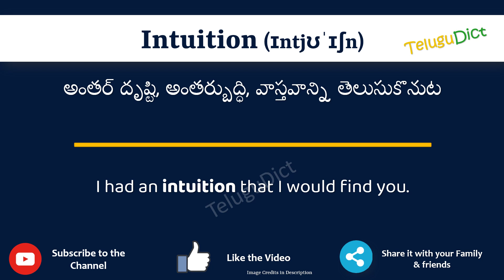Intuition Meaning in Telugu | Intuition in Telugu Dictionary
In this video, we will understand the meaning of Intuition in Telugu and learn the pronunciation of Intuition in Telugu.

 That is, you will understand Intuition meaning in Telugu as well as how to speak Intuition in Telugu,

What is the proper way to speak Intuition in Telugu?

So, Let’s learn the word Intuition in Telugu in just one minute.

Let’s, understands Intuition examples in Telugu

# Intuition తెలుగులో అర్థం
Intuitionin తెలుగు